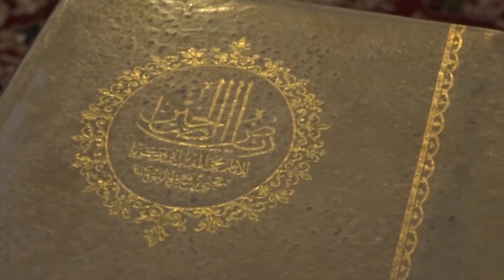Kyai Syaifuddin Do'a Naik Kendaraan